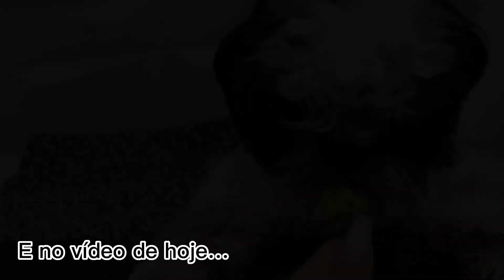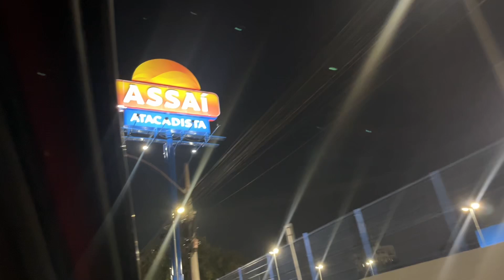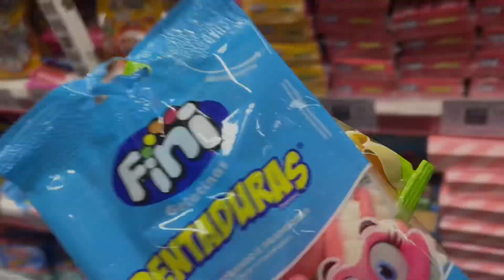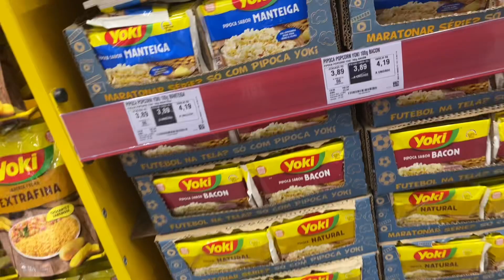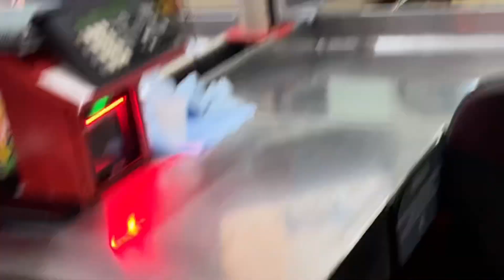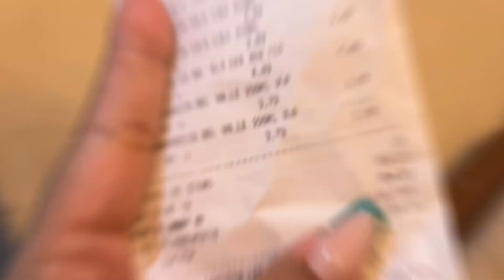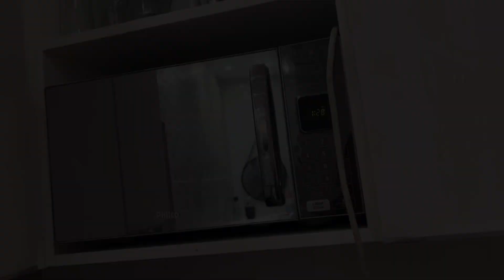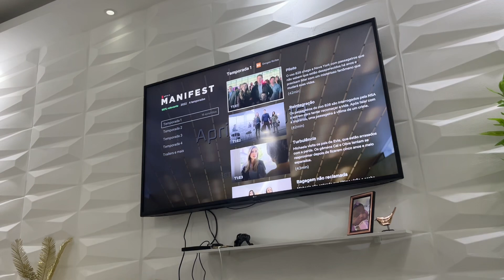NOITE DO CINEMA EM CASA COM O BOY| Muita besteira e Netflix ✨